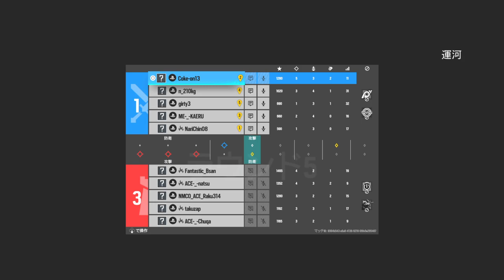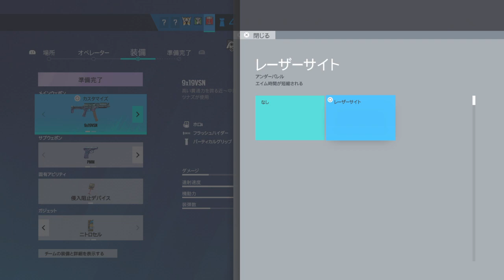レインボーシックス シージ_20240418212153